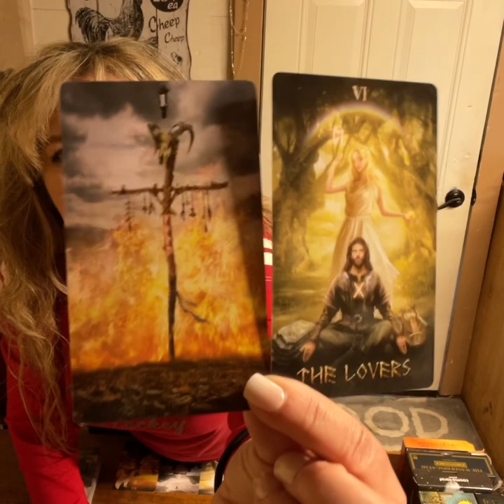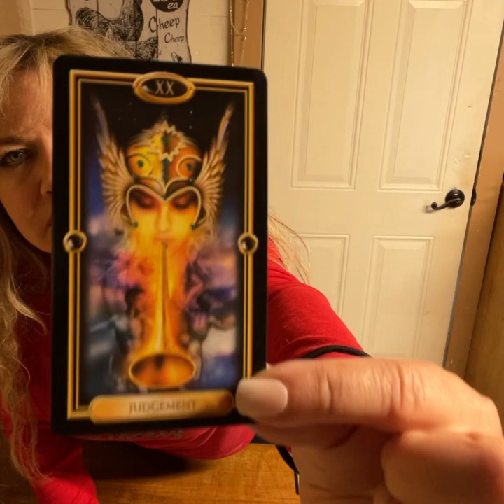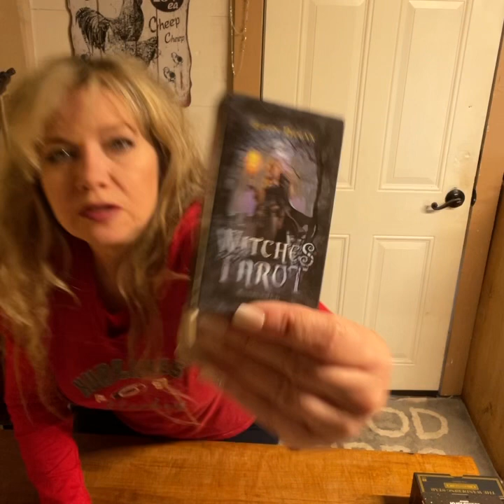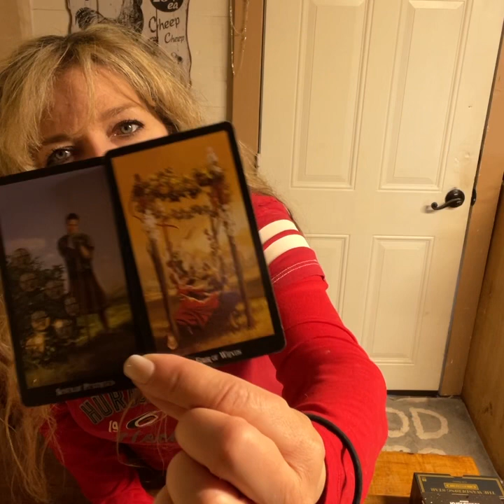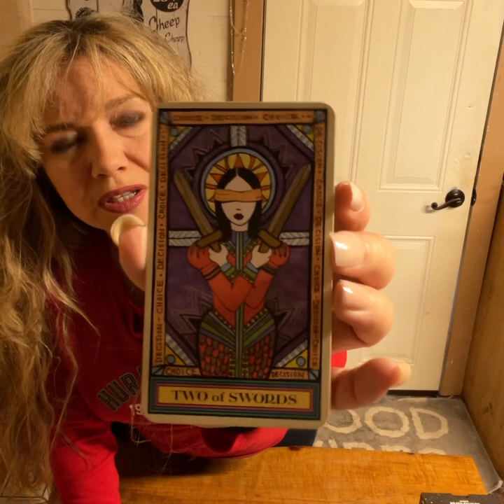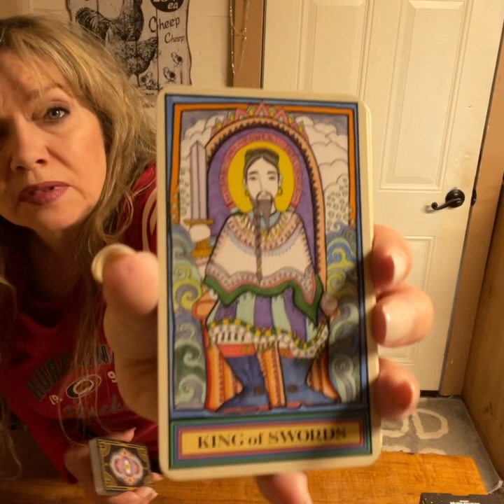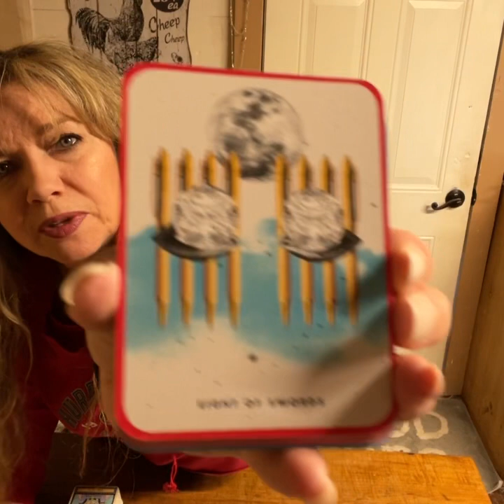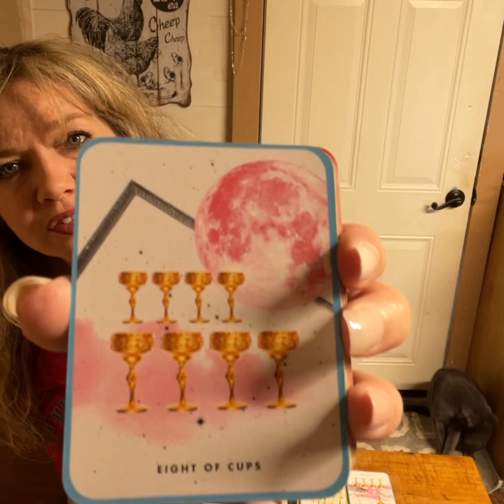Aries! Out If Nowhere! Here They Come! ariestarot Love Tarot Reading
Amazon Wish Lists:

Cancer 2023
Cancer today
Cancer November